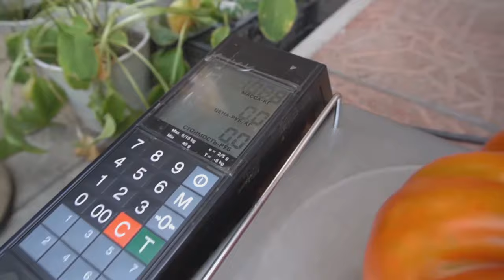Гастрономическое путешествие по России - Бренды Живого наследия.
В этом видео можно посмотреть гастрономическое путешествие по России  и ознакомиться с многообразием кулинарных традиций разных регионов России.
Особенные, вкусные и разнообразные гастрономические бренды России, смогут удивить даже самых требовательных гурманов.
Историческое прошлое разных регионов нашло свое отражение в кулинарных традициях.
Гастрономический туризм в России становится одним из популярных направлений для отдыха россиян.

Заходите на познавательную платформу Живоенаследие.РФ, которая собирает самые интересные гастрономические маршруты на карте России и путешествуйте на здоровье!

Благодарим за предоставленные материалы:

- ГБУ «Сахалинский туристско-информационный центр»
- Комитет по туризму Псковской области
- Министерство туризма, курортов и молодежной политики Карачаево-Черкесской Республики
- Министерство предпринимательства, торговли и туризма Республики Саха (Якутия)
- Комитет по туризму Министерства культуры Хабаровского края
- Департамент развития туризма и народных художественных промыслов Нижегородской области
- АНО "Туристско-информационный центр Приморского края"
- АНО "Город музей"
- Центр международных и региональных культурных связей при министерстве культуры Красноярского края
- Комитет по культуре Курской области
- Министерство туризма и оздоровительных курортов Ставропольского края
- Агентство по развитию туризма Калужской области
- Министерство культуры, туризма и архивного дела Республики Коми
- Министерство туризма Республики Бурятия
- Агентство по туризму и молодежной политике Пермского края
- АНО "Туристско-информационный центр Калининградской области"

Вы смотрели видео - Бренды Живого наследия - Гастрономическое путешествие по России.